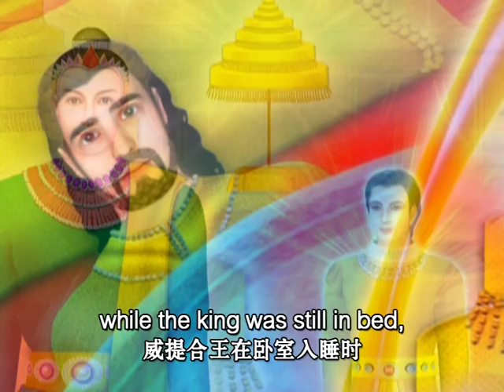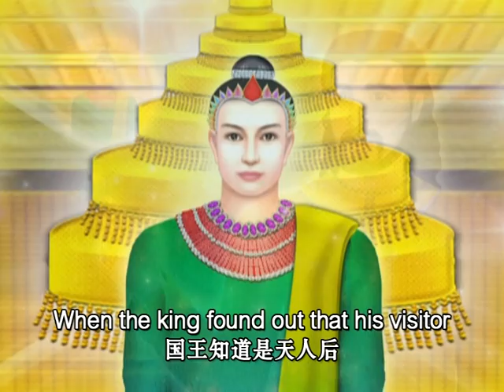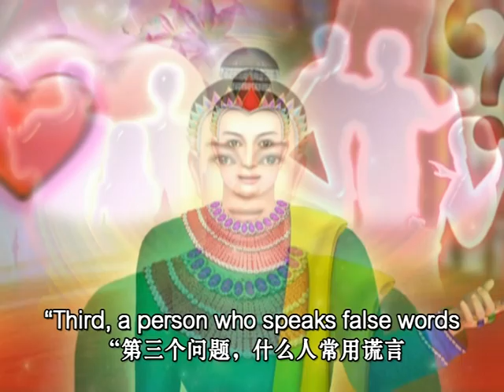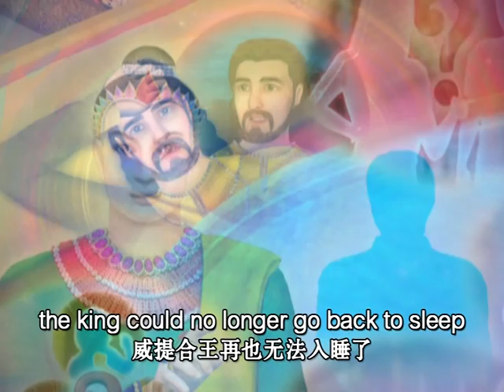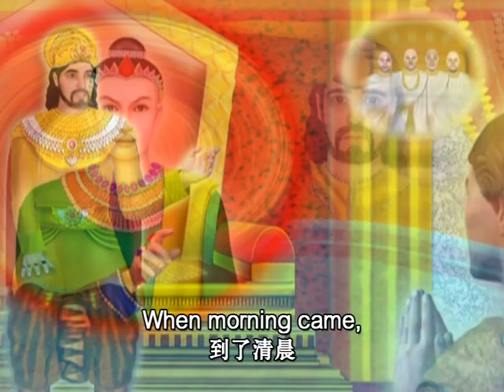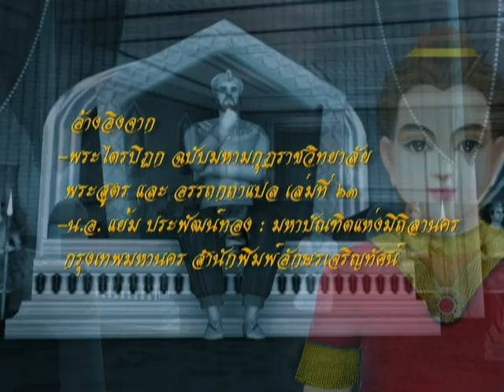05 มโหสถบัณฑิต ตอนที่ 082